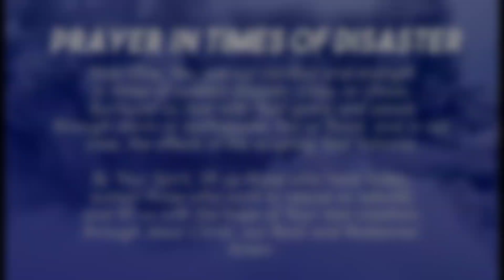BAGYONG BASYANG UPDATE! MAS MALAKAS PA SA BAGYONG YOLANDA || WEATHER UPDATE APRIL 15, 2022